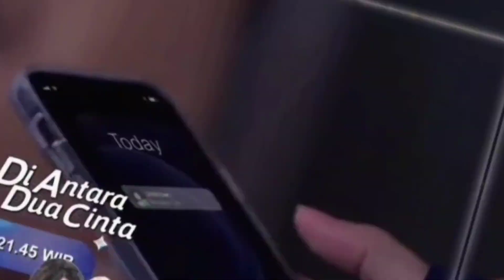RAFAEL KESENENGEN DI TELPON TELPON SHAFIRA!! YES YUDA SISI JADIAN! TRAILER DI ANTARA DUA CINTA SENIN